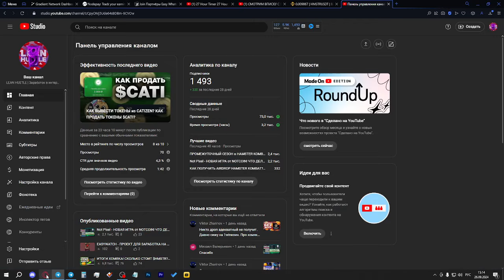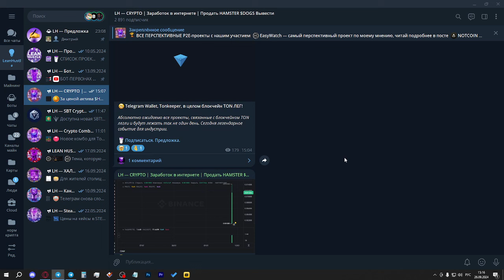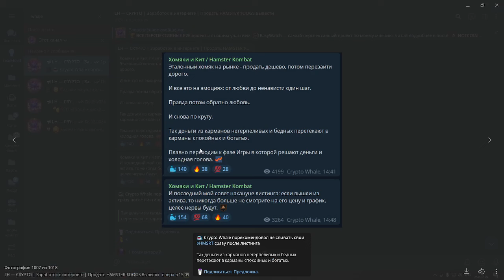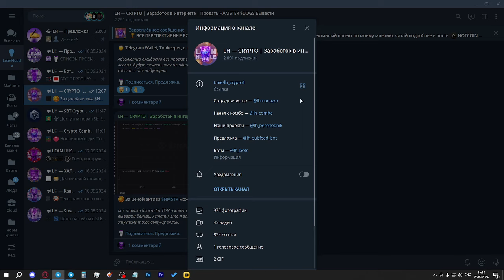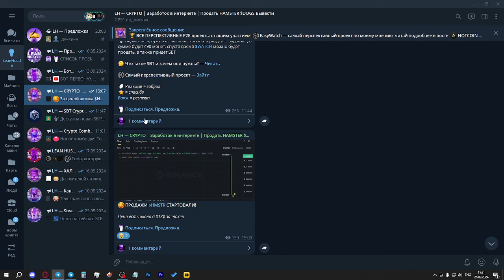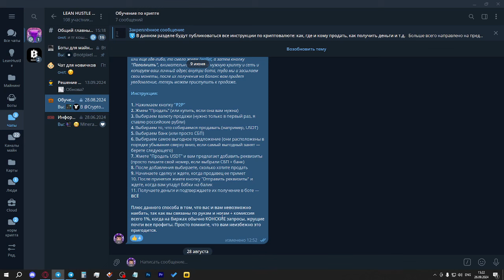КАК ПРОДАТЬ $HMSTR? ЧТО ДЕЛАТЬ С ТОКЕНАМИ ХОМЯКА? ПРОДАВАТЬ ИЛИ СОХРАНЯТЬ? HAMSTER KOMBAT AIRDROP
Канал со всей инфой - @lh_crypto1
Чат с ботом для продажи - @leanhustlechat

В сегодняшнем видео поговорим о том, стоит ли сливать $HMSTR прямо сейчас или стоит его сохранить? Как продать и сколько стоит один токен легендарного "хомяка".